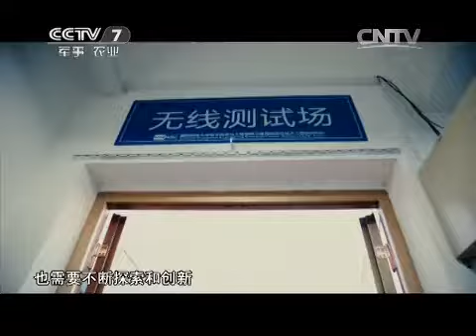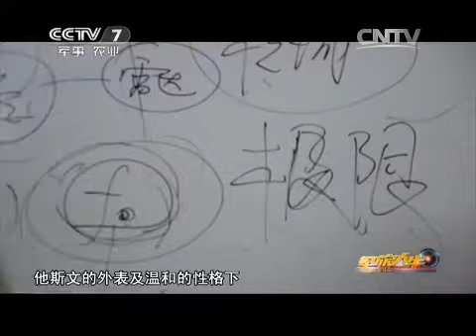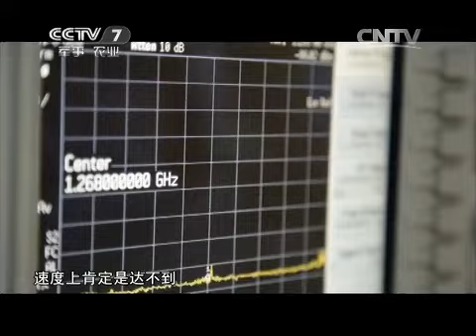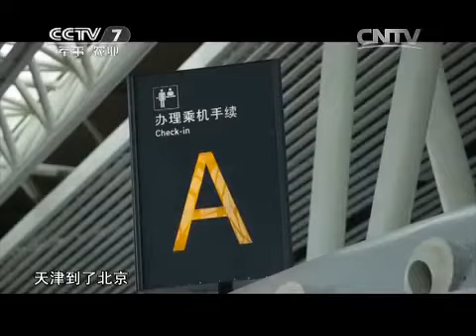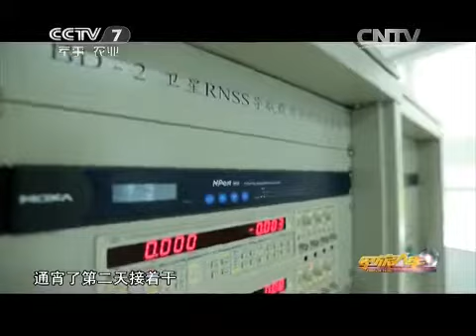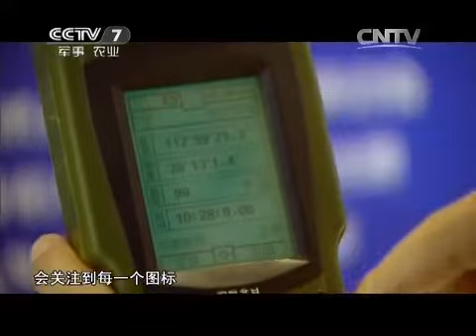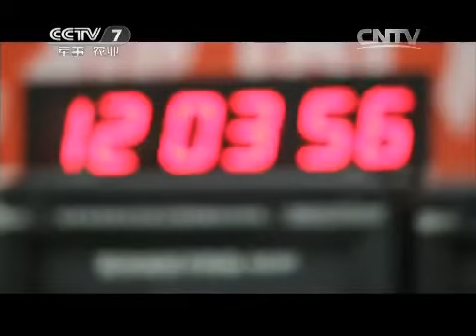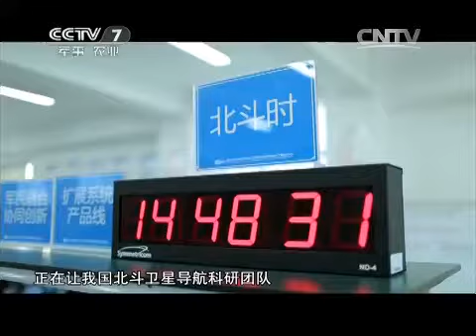王飞雪：逐梦“北斗”遨苍穹 【军旅人生20150728 】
本期节目主要内容： 在浩瀚的星空中，排列成斗勺形的七颗星被称为北斗七星。早在远古时代，人们就借助北斗七星辨别方向。如今，中国自行研制的全球卫星导航系统就被命名为“北斗”，已经广泛应用于航空、航海和人们的日常生活。而这个系统核心技术的攻关离不开一个人，他就是国防科技大学教授王飞雪。